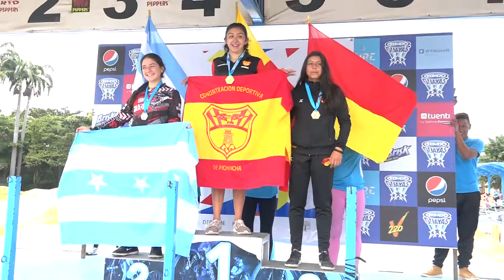Competencia de BMX y patinaje (JJ.NN. JUVENILES 2018)